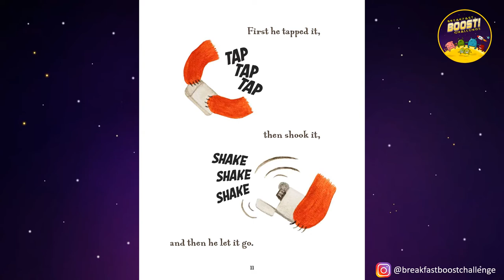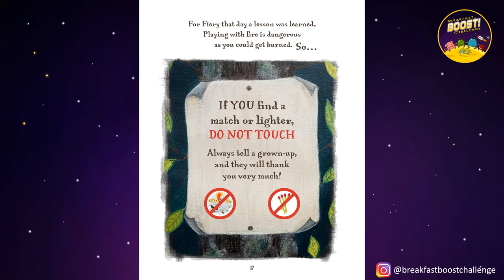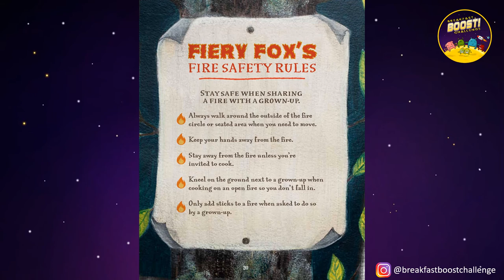Fiery Fox by Teresa Davis| Breakfast Boost Challenge Wellbeing Stories for children | KS1 | KS2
Fiery Fox learns about fire safety
Written by Teresa Davis and Illustrated by Eli Rees King

During Fiery Fox's woodland adventure, he learns the important lessons about fire safety.

Produced by Breakfast Boost Challenge